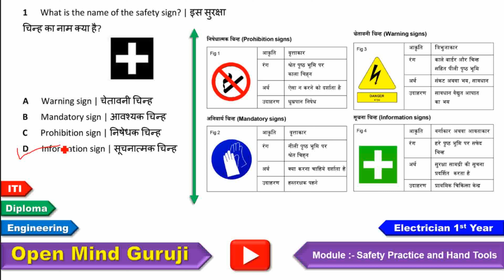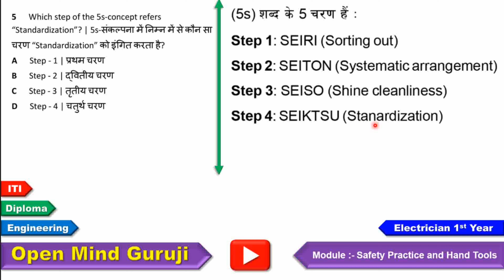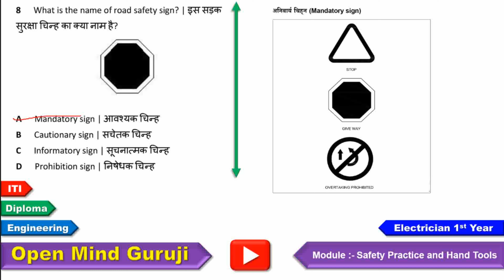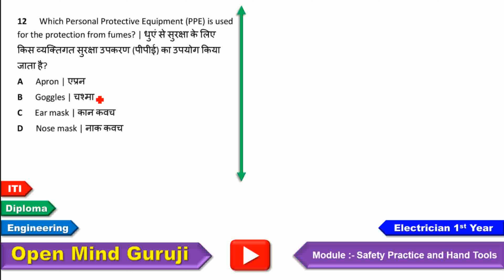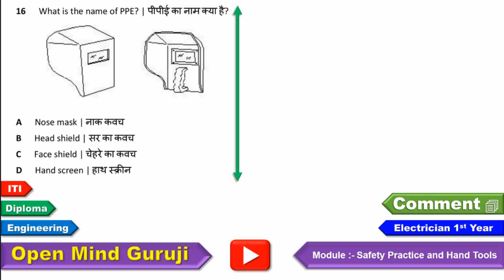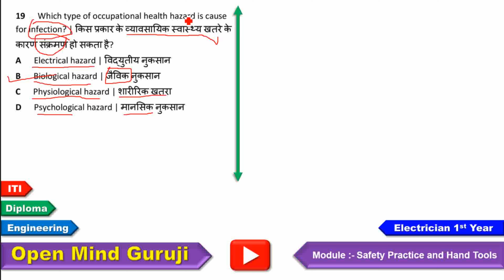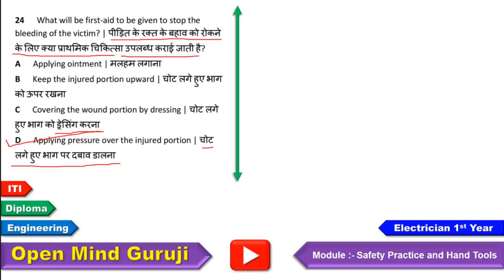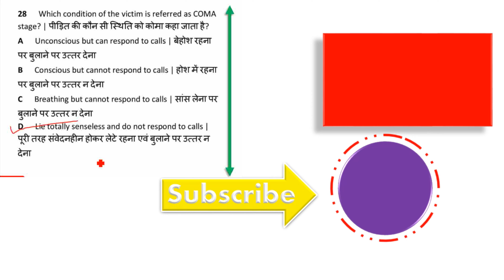ITI 1st Year Electrician Theory MCQ/ Module:1/Safety Practice and Hand Tools / NCVT / CBT / HINDI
१००% सफलता के लिए सभी मॉडुल जरूर देखे।
PDF डाउनलोड करने के लिए निचे दिए लिंक पर क्लीक करे. (English, हिंदी, मराठी)